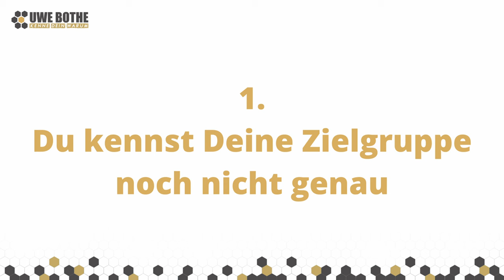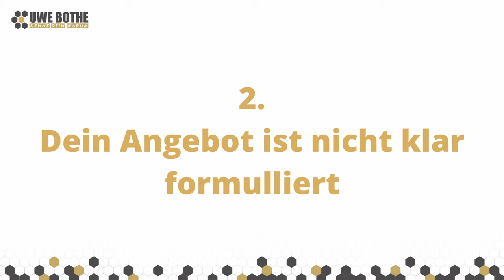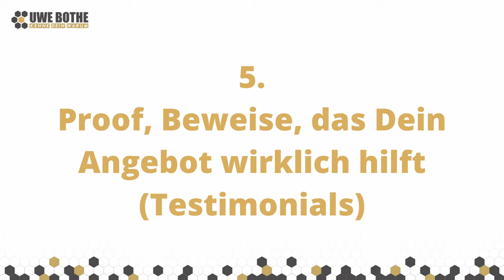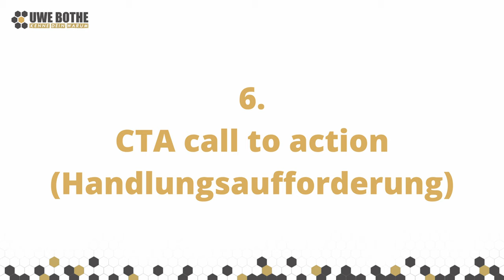SO gewinnst Du Neukunden am Telefon und Online (MEINE FORMEL)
Du möchtest Neukunden gewinnen und willst andere Menschen von Dir, Deinem Produkt oder Deiner Dienstleistung im Erstgespräch oder bei der Kaltakquise am Telefon oder online überzeugen? Dann hol Dir die geheime Formel, mit der Du:

Verkaufsgespräche
Seminare / Webinare
Sales-Funnels / Webseiten
Keynotes
Videos
Blog Beiträge
und vieles mehr strukturiert aufbauen kannst.

Lade Dir jetzt kostenlos mein "Convincing Script" herunter. Mit dieser Formel hast Du eine 1:1 Schablone und einen glasklaren Fahrplan, den Du nur an Dein eigenes Business anpassen musst. Du sparst Dir damit unglaublich viel Zeit und bekommst mehr Neukunden im Erstgespräch und damit planbar Umsatz, bei Deiner Kaltakquise.

DIESE einfache Formel bringt DIR Neukunden [FUNKTIONIERT 100 %]

Über Uwe M. Bothe

Wir helfen Unternehmen, Verkäufern, Coaches, Beratern & Experten dabei in sehr kurzer Zeit, automatisiert Neukunden zu gewinnen, Verkäufe planbar und strukturiert zu steigern und durch einfache Techniken Gewinne zu maximieren.

GRATIS & UNBEZAHLBAR